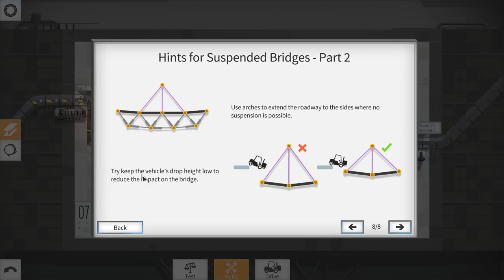Bridge Constructor Portal - Part 1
Bridge Constructor Portal is a great game honestly, I have bought the older Bridge constructor games and honestly hated them, but this game adding the Portal dynamics to the game have the game much better! I spent a hour playing this and could of spent hours more playing it.
What makes it better is its available on PC, Xbox, PlayStation, Nintendo, Google play, and IOS, So you can play this game just about just about anything!
Personally I loved this game and gave it a 7/$10

To find out where else to grab it from go to the devs

Enter the Aperture Science Enrichment Center and experience Bridge Constructor Portal – the unique merging of the classic Portal™ and Bridge Constructor™ games.
As a new employee in the Aperture Science test lab, it's your job to build bridges, ramps, slides, and other constructions in 60 test chambers and get the Bendies safely across the finish line in their vehicles.
Make use of the many Portal gadgets, like portals, propulsion gel, repulsion gel, aerial faith plates, cubes, and more to bypass the sentry turrets, acid pools and laser barriers, solve switch puzzles, and make it through the test chambers unscathed.
Let Ellen McLain, the original voice of GLaDOS, guide you through the tutorial, and learn all the tips and tricks that make a true Aperture Science employee.
The bridge is a lie!

Features:
🌀 The merging of two worlds: the first Bridge Constructor™ with an official Portal™ license
🌀 Create complex constructions in the Aperture Science labs
🌀 Let GLaDOS accompany you through tricky physics adventures
🌀 Use portals, aerial faith plates, propulsion gel, repulsion gel, and much more to master the complicated tasks
🌀 Evade dangers such as sentry turrets, emancipation grills, laser fields, and acid
🌀 Help your Bendies cross the finish line – on their own or in a convoy